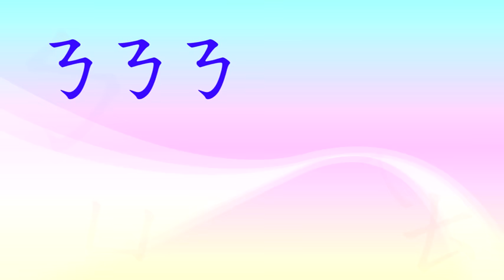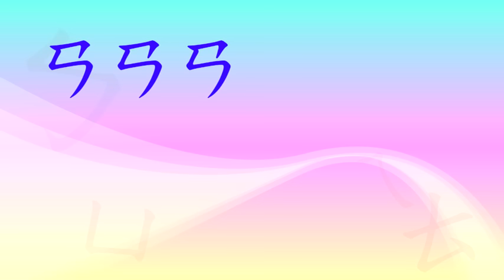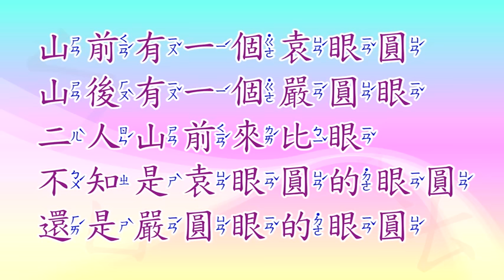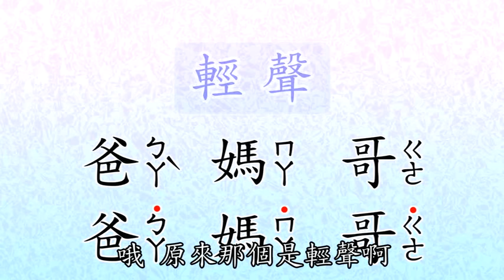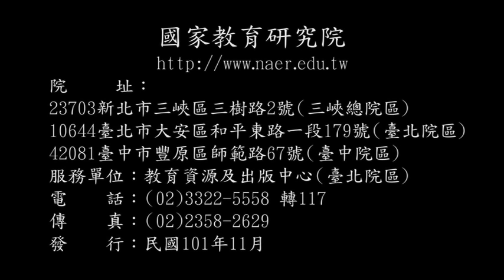01 注音符號